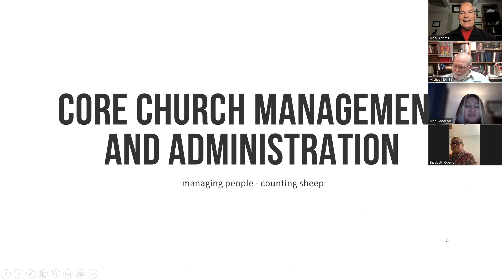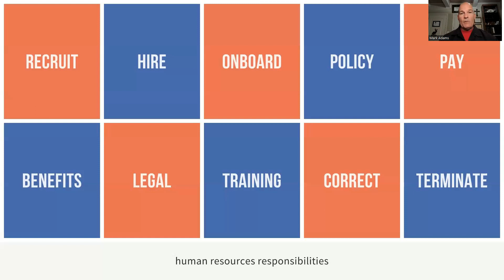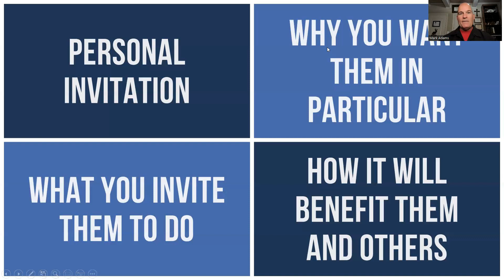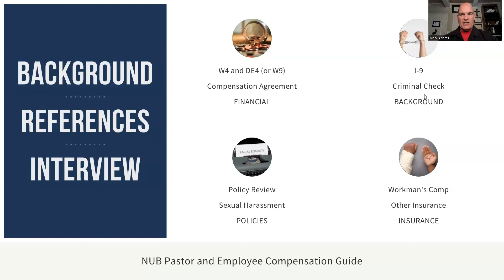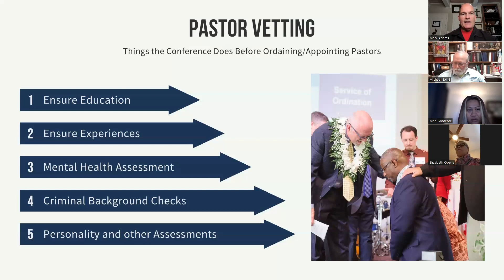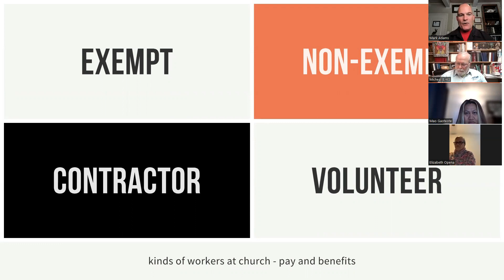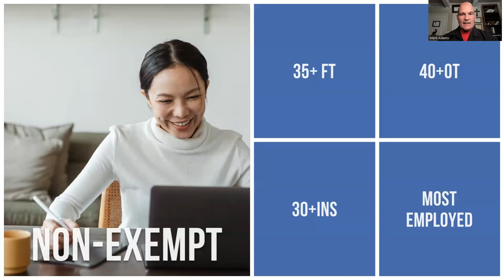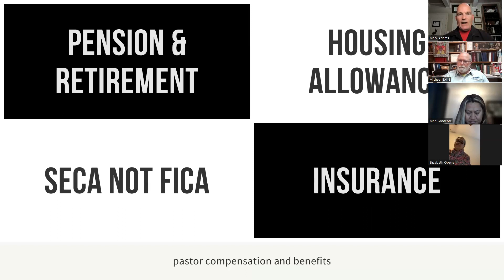Church Management and Administration Recruiting Hiring Paying People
This Church Management and Administration lesson is part of CORE training program, and focuses on recruiting, hiring and paying people.

The Sierra Pacific Conference is the connection of Free Methodist Churches in Northern California, Nevada and Fiji.  We multiply spirit led believers who lovingly belong and undeniably bless their world.  We are the Network of Undeniable Blessing.